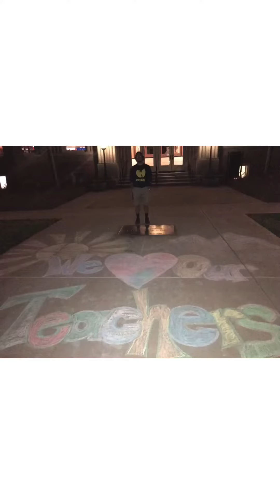Soaping It Up At The Abandoned University ! 👟🔥🤪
Soap Shoes